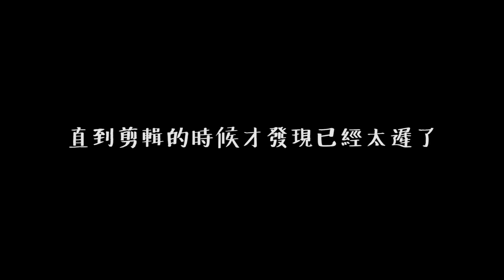矇眼摸恐怖箱子 2集！摸了會動的東西！？全部嚇得大崩潰！？ft.大神 Miki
想看哪位youtuber和我們一起拍恐怖箱子呢？
大家可以留言給我們喔，我們試看邀請他們願不願意和我們一起拍，嘻嘻嘻

達達：mr_wilbur
玲玲：diorlynn
达玲：ddwlife